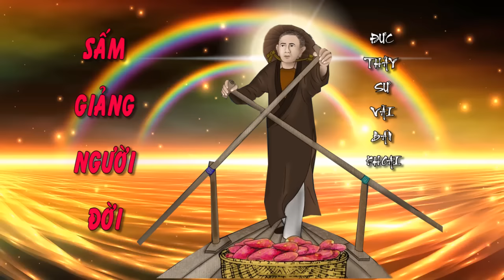🌈🌏SẤM GIẢNG ĐỨC THẦY SƯ VÃI BÁN KHOAI🙏